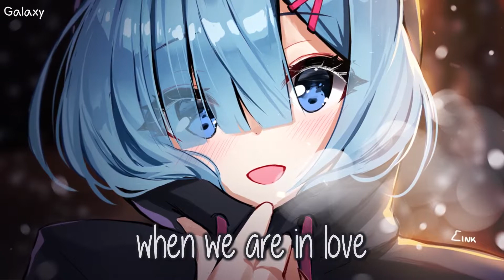「Nightcore」 alice is in love with the mad hatter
▃▃▃▃▃▃▃▃▃▃▃▃ஐGalaxyஐ ▃▃▃▃▃▃▃▃▃▃▃▃
Song ♪